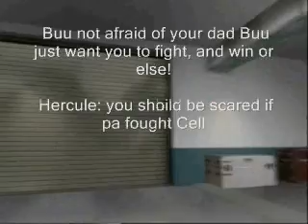OCBF Arena 12 part 3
On tonight's show:
 Goten and Great Saiyaman vs Match, and Ultraman

 Over the top rope battle royal: Buu ,Inertia Savage Dragon, Red Robin
 Women's #1 hardcore  match Raven ,Scarlet Witch Miss Martian , Batgirl (Steph)